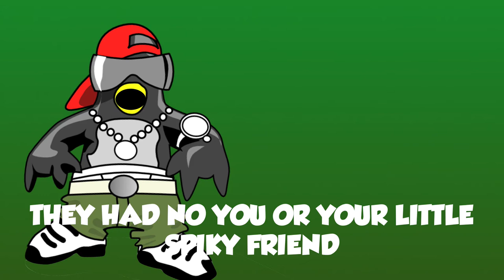EPIC RAP BATTLES OF CRAZY STUFF - JORDAN VS SHINY (who does'nt know he is a penguin)